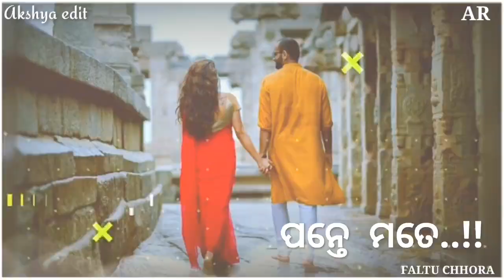Duria nai karbu || new sambalpuri status video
Duria Nai karbu
Sambalpuri status
Edit by Akshya Kumar